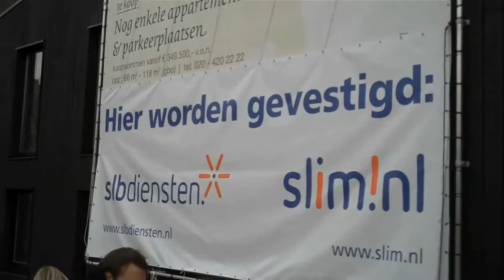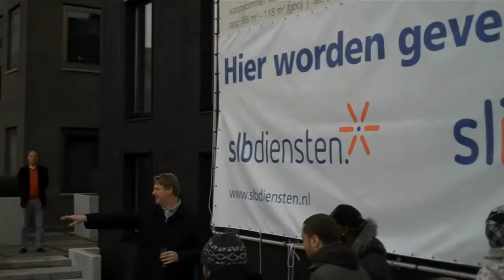SLBdiensten en Slim gaan verhuizen